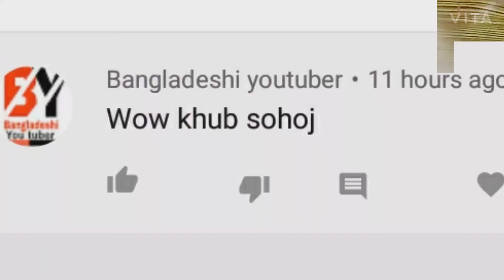How to make hair setting spray at home | DIY hair setting spray | Homemade setting spray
diy hair setting spray
how to make hair spray at home
 diy hair spray
homemade hair spray for hair setting hair spray for women at home
  makeup setting spray at home
 diy hair setting spray at home
how to make spray bottle at home
 hair set spray
 hair spray kaise banaen
hair setting spray
homemade
 how to make homemade hair spray makeup fixer spray at home